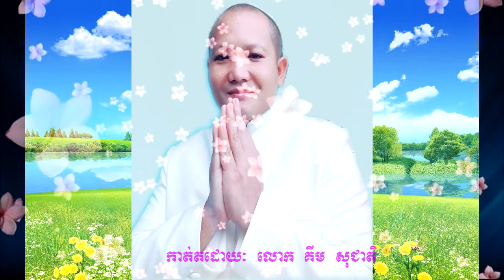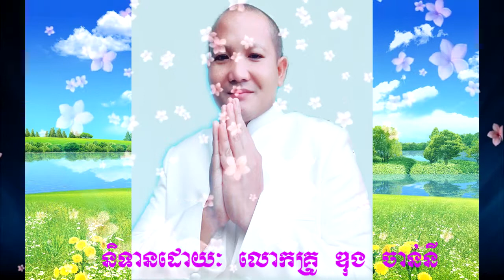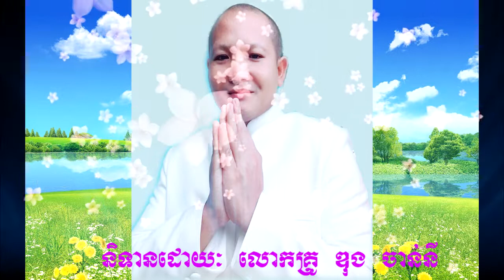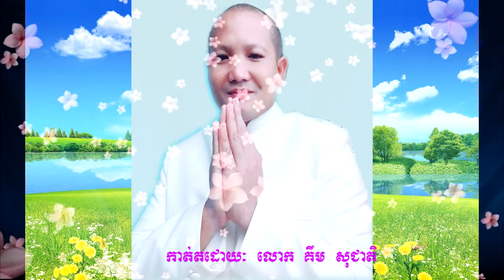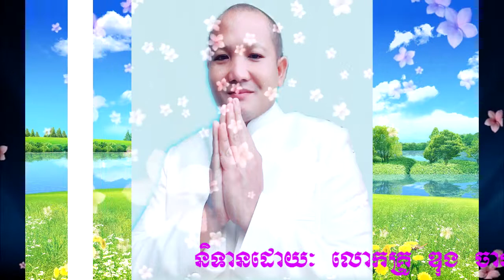ប្រវត្តិ ព្រះនាងមហាបជាបតិគោតមីថេរី ភាគទី១ និទានដោយ៖ លោកគ្រូឌុង ចាន់នី